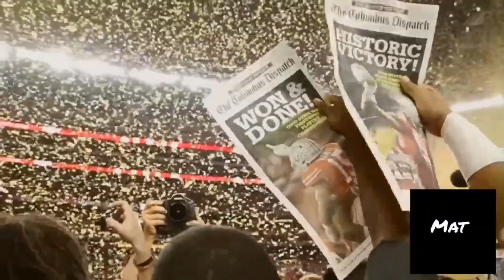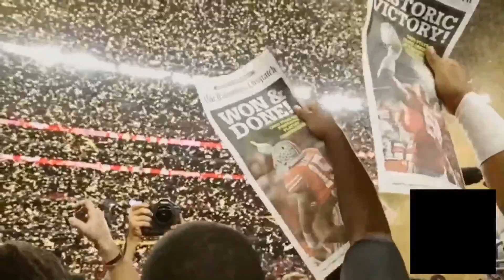The Official - 2023 CLASS SUPERLATIVES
Alfred (@AlfredJF) joined by David (@solvingfootball) and Matt (@BigWRguy) for our BIG FINAL AWARDS SHOW. This week we discuss THE BEST OF THE BEST. From Biggest Wingspan to Most Likely to be a CFF Starter, don't miss the grand finale for the 2023 class on TheOfficiall.